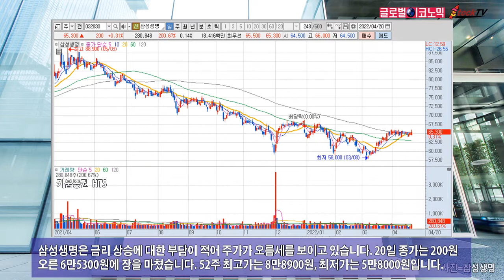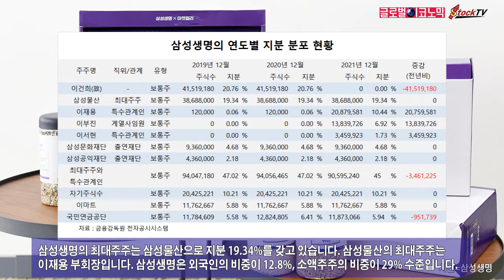삼성생명, 금리상승 부담 적어 주가 오름세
하나금융투자는 삼성생명이 금리상승기에도 편안하게 지켜볼 수 있는 생보사라고 진단했습니다. 삼성생명은 RBC(지급여력) 부담이 적은 반면 장기채 금리 상승 시 펀더멘털이 개선됩니다.